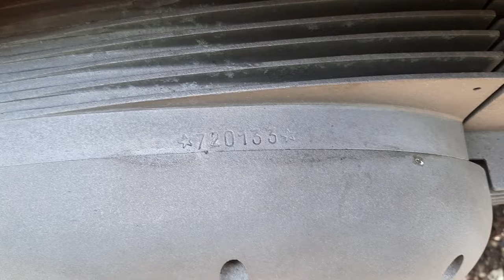1955 MOTOBI 250CC GRAN SPORT RACING MOTORCYCLE (LOT 655)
AUCTION ADDRESS
Hangar 113
Bicester Heritage
Buckingham Road
Bicester
Oxfordshire
OX26 5HA

1955 MOTOBI 250CC GRAN SPORT RACING MOTORCYCLE (LOT 655)
• One of an estimated 70 made
• 2nd in class in the 1955 Milan-Taranto race
• Restored by Giancarlo Morbidelli

The now-defunct Italian manufacturer Motobi is closely related to Benelli. Italy's oldest surviving motorcycle manufacturer, Benelli was founded in Pesaro in 1911 by the six Benelli brothers, starting out as a general engineering firm repairing cars and motorcycles before turning to the manufacture of automotive and aircraft components in WWI. The firm diversified into the field of powered transport immediately after hostilities ceased, offering a two-stroke 'clip-on' power unit for attachment to a bicycle, and it was this 98cc engine, installed in a purpose-built set of cycle parts, which was used for the first proper Benelli motorcycle of 1921. Within a few years the firm was actively engaged in competitions, taking the first steps along a path to Grand Prix glory that would see Benelli established as one of Italy's foremost racing marques post-WW2.

In 1949 the eldest of the six Benelli brothers, Giuseppe, left to found his own company: Moto 'B' Pesaro, later Motobi. The latter's first design was a 98cc single-cylinder two-stroke lightweight with horizontal engine, a layout that would characterise its offerings from then onwards. In the early 1950s a new range of all-aluminium engines was introduced whose profile resembled that of an egg or rugby ball, and this style was deliberately retained when Motobi switched to overhead-valve four-strokes towards the decade's end. Six years after Giuseppe's death in 1957, Motobi merged with Benelli and its models continuing to be manufactured, although often with 'Benelli' on the tank.

One of an estimated 70 made, this rare, two-stroke, twin-cylinder Motobi was ridden by Benito Mariani to 2nd in class and 8th overall in the 1955 Milan-Taranto race (see photographs and Motobi advertisements on file). Mariani's was one of seven Motobi works entries in the '55 Milan-Taranto, one of which, ridden by Silvano Rinaldi, won its class and came home 7th overall. In a remarkable display of speed and reliability, Motobis filled the first five places in the 250cc category. Restored by Giancarlo Morbidelli, this beautiful Gran Sport would – following re-commissioning – be an ideal mount for the 2020 Moto Giro d'Italia.

£10,000 - 14,000
€11,000 - 16,000